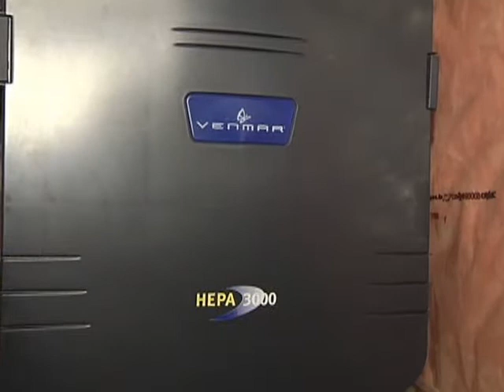Indoor Air Pollution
Clean air and proper ventilation in the home can help reduce respiratory problems like asthma and allergies.